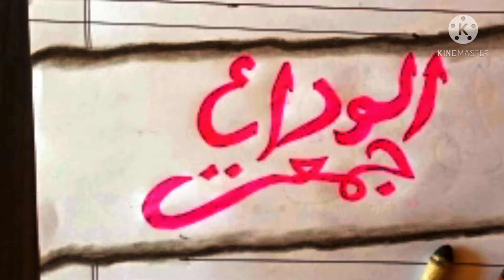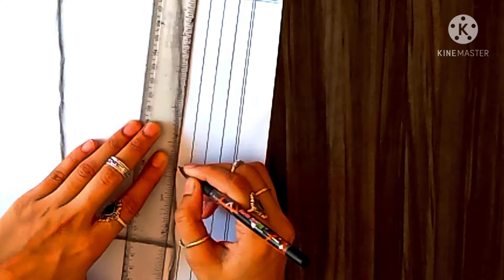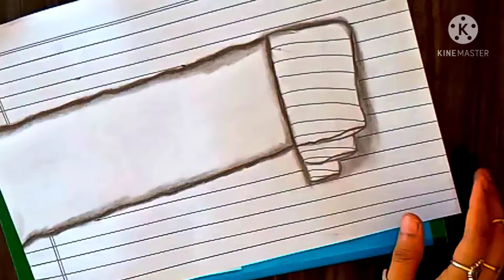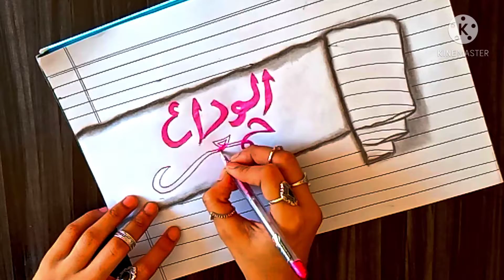Alvida jummah Calligraphy || How to make 3d torn paper calligraphy || the write house